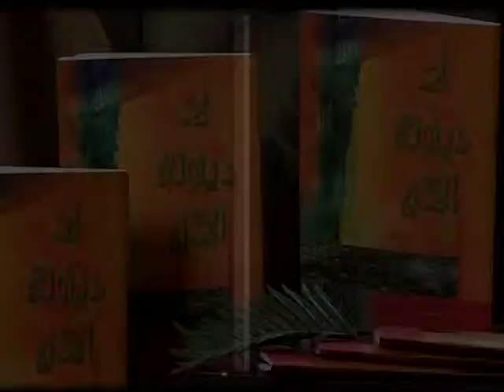بذورالتدهور و الانهيار37